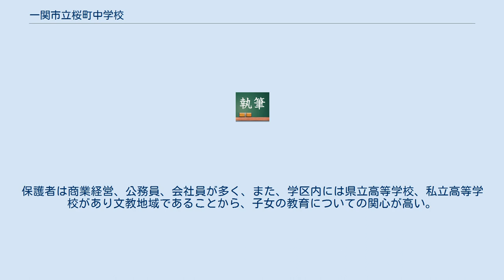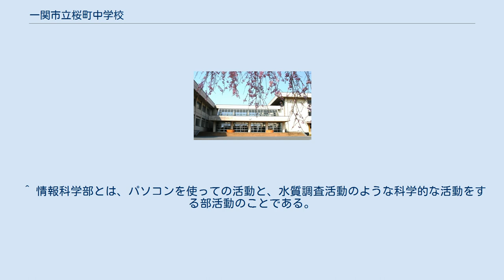一関市立桜町中学校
一関市立桜町中学校（いちのせきしりつさくらまちちゅうがっこう）は、1951年（昭和26年）、岩手県の最南端一関市の中央部、三関地内の「桜町」に創立された公立中学校である。
略称は、桜中（おうちゅう）。
「桜町」の地名は、奥州藤原氏の時代、桜並木が美しく「桜葉の里」と呼ばれたことに由来している。
 この地域は、北上川支流である磐井川の恵みを受け、古くから農業を営んできたが、幾多の水害にも見舞われてきた。
しかし、近年は、堤防工事等により、安全が確保されて宅地化も進んできている。
一関の中心部にある商業・官公庁地域を学区の西に、南に関が丘・小沢の住宅団地、そして、北東部狐禅寺（こぜんじ）の農業地域を学区としている。
保護者は商業経営、公務員、会社員が多く、また、学区内には県立高等学校、私立高等学校があり文教地域であることから、子女の教育についての関心が高い。
 生徒は素直で感受性に富み、一関の中心校としての誇りをもち、学業・運動・文化面において、日々生き生きと活動を展開している。
合唱が盛んな一関市にあって、桜中も合唱活動に力を入れてきた伝統がある。
全日本合唱コンクールへの参加も県内の中学校では最多を数える。
 思慮深く創造性のある生徒（知育） 心豊かで思いやりのある生徒（徳育） 健康で明るく気力のある生徒（体育） ●真・善・美　(しん　ぜん　び) 運動部 文化部 特設部 ・特別活動部 ※特別活動部とは、スイミングスクールやクラブチームなどに所属している、学生だけが入部できる部活である。
 ^ 情報科学部とは、パソコンを使っての活動と、水質調査活動のような科学的な活動をする部活動のことである。